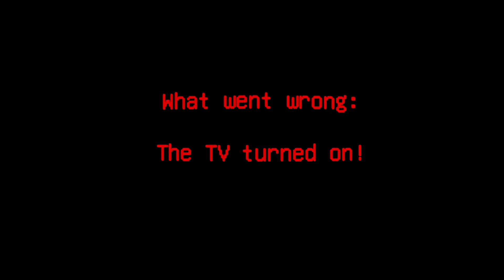THESE BEARS ARE OUT TO GET ME!!!!|| Bear Haven